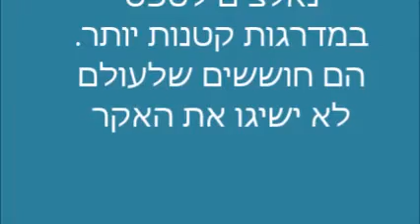מרוץ המדרגות שלם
סרטון אנימציה באנגלית עם כתוביות בעברית ללימוד נושא הפונקציה לכיתה ז